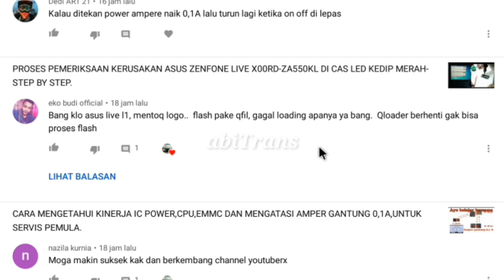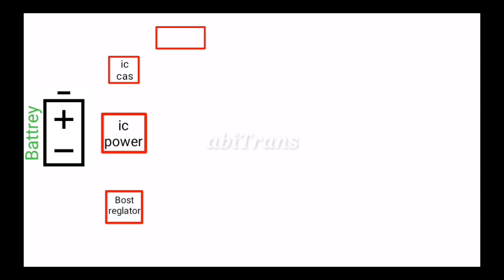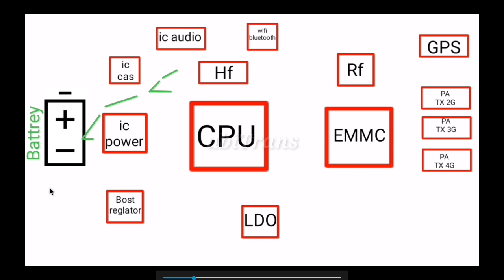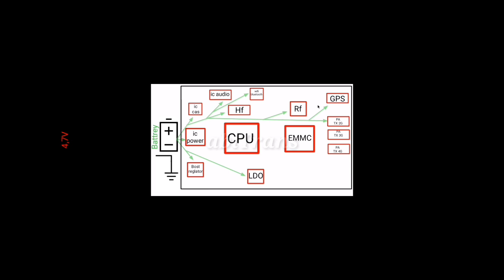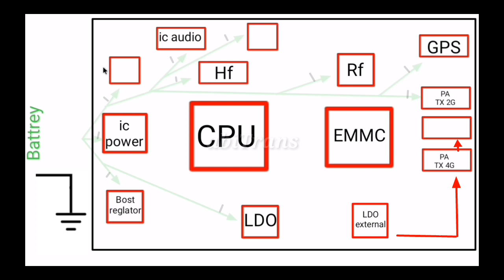BEGINI CARA MENGATASI SHORT SEBELUM TEKAN TOMBOL POWER (Materi dasar saat kursus)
kerusakan ampere naik pada hp sebelum di tekan tombol power adalah kerusakan shoot atau konslet pada tengan vibat.